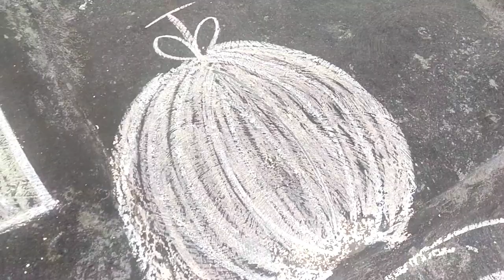మాటూర్ లో మా ఫస్ట్ డే vlog ఇలా ఎంతో ఆనందంగాtelugu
this vlog is about our family took this is the first blog with my family members and in this video we are showing a chamber and family relation and all those things if you like the video share and subscribe thank you